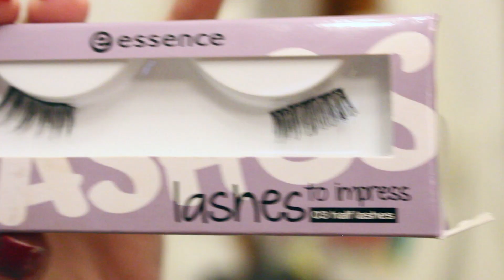HALLOWEEN • STITCHED MOUTH | PhiiSophie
SCHON GESEHEN?

Hallo ihr Lieben und herzlich Willkommen zu meinem 2. Halloween Make-up. Diesmal habe ich mich beim schminken mehr oder weniger selbst überrascht. Das heißt, der Look ist komplett spontan ohne viel Plan dahinter entstanden. (Ausser das mit dem zugenähten Mund) Schreibt mir gerne mal in die Kommentare wie euch das Ergebnis gefällt und was es eurer Meinung nach darstellt. :)

Ich wünsche euch ganz viel Spaß beim Nachschminken!

alles Liebe, Sophie ♡

▶ VERWENDETE PRODUKTE

snazaroo aqua schmink-set (müller)
manhattan multi effect eyeshadow 'raspberry dream' 450
look eye fusion eyeshadow trio 'black light'
catrice smokey eyes pencil
bourjois healthy mix foundation 51
maybelline fit me concealer 15
p2 feel good powder
catrice liquid eyeliner
maybelline colossal volum express mascara
essence lashes to impress 03
Nähgarn
essence lashes to impress lash glue